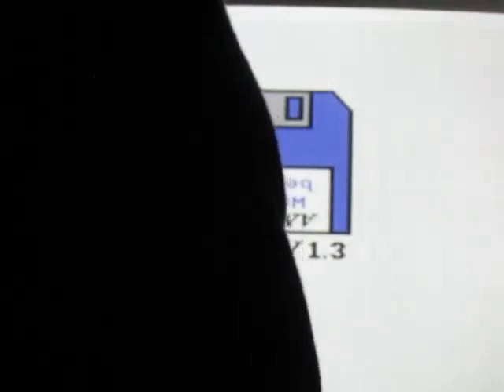AfterBurner Sega US release on Amiga